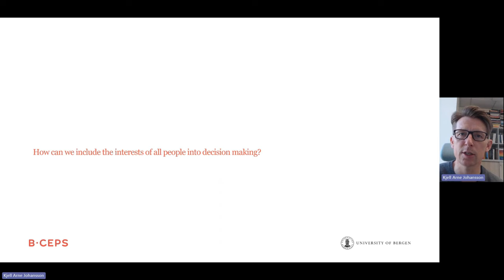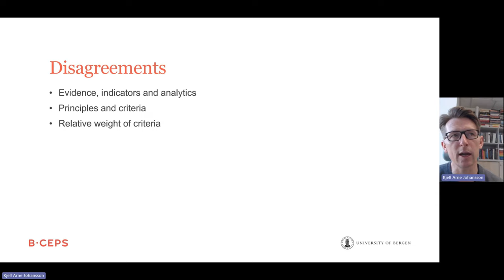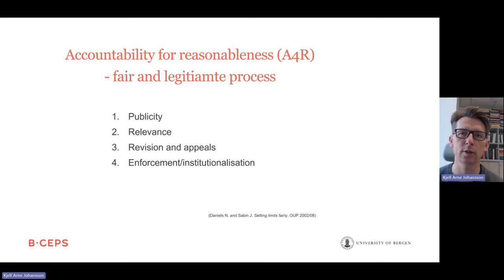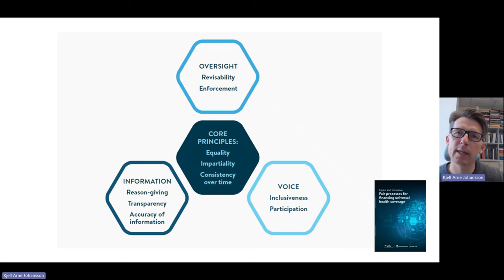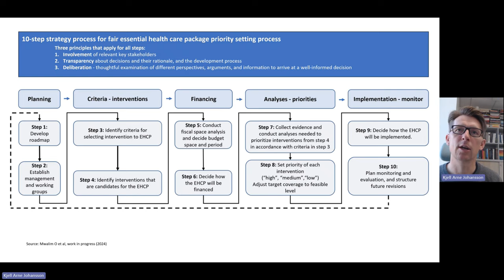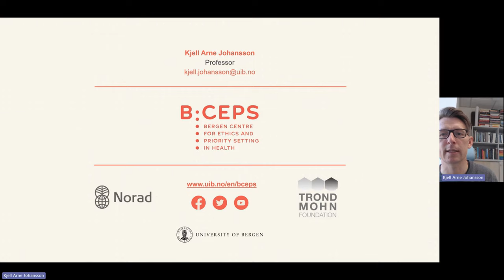Fair and Applied Process in Priority Setting by Prof. Kjell Arne Johansson (University of Bergen)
This video presents a short introduction to process, fairness, and legitimacy in priority setting in health. By Kjell Arne Johansson, Professor at the Bergen Centre for Ethics and Priority Setting in Health (BCEPS) at the University of Bergen in Bergen, Norway.

Visit the BCEPS website to learn more about our center and our projects